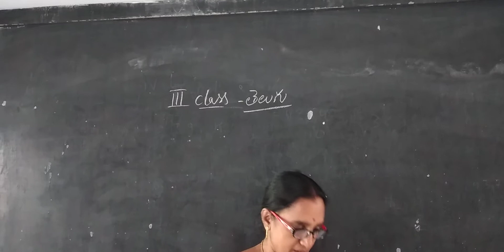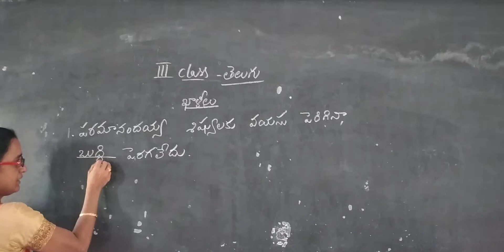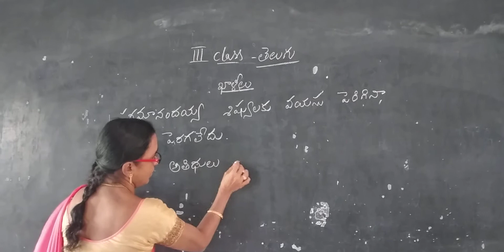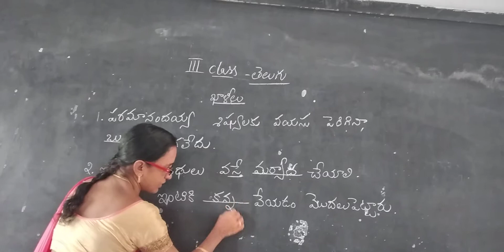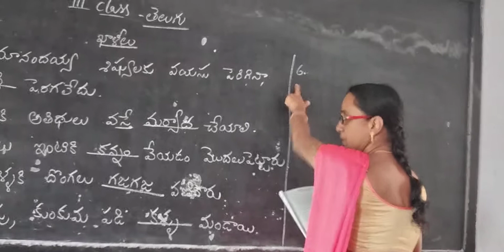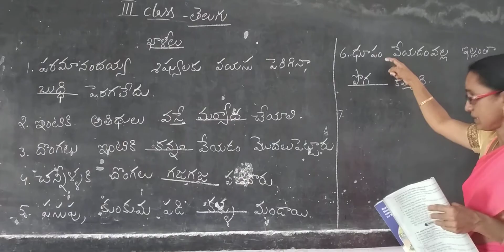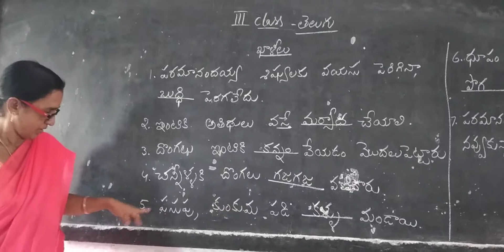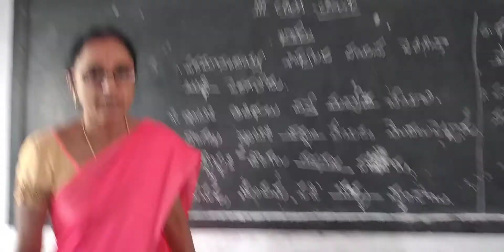2 November 2020